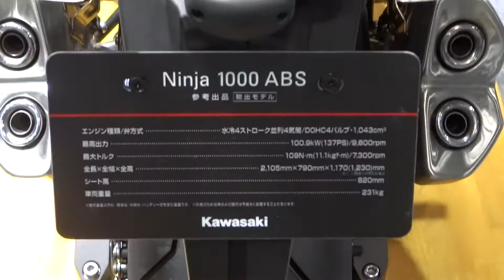KAWASAKI Ninja 1000 カワサキ ニンジャ1000 Sapporo Motor Show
2014 Sapporo Motor Show